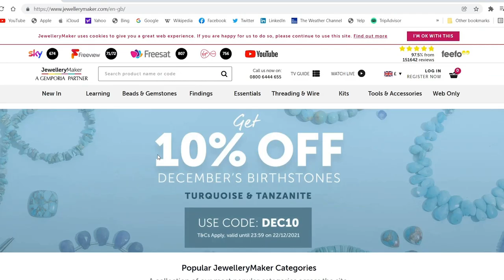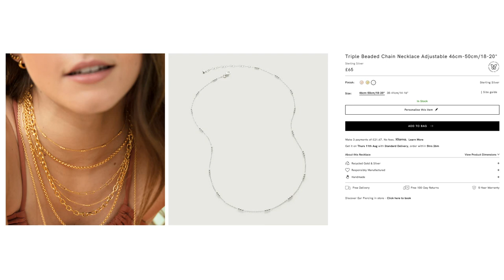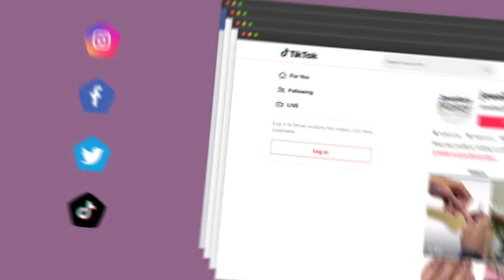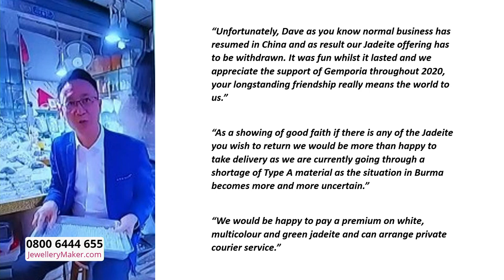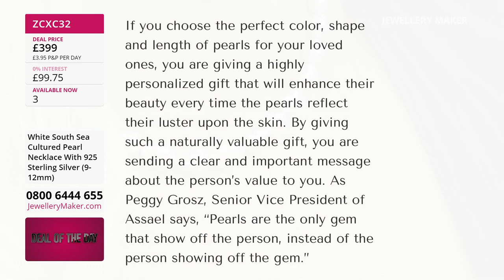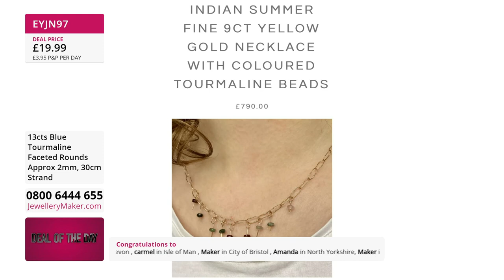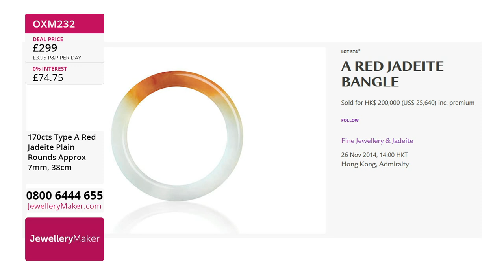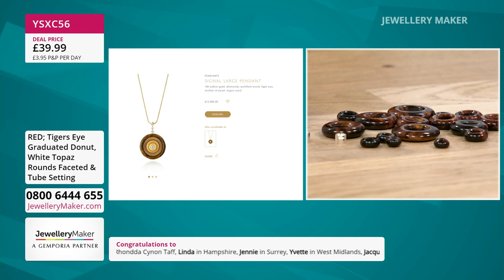JewelleryMaker LIVE 05/08/22